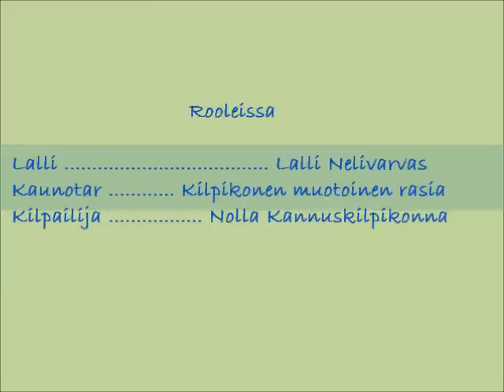Lalli ja rakastamisen vaikeus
Pikkutuhma videoeditointijuttu. Huvikseen kuvattu ja editoitu nelivarvaskilpikonan (Testudo horsfieldii) kevätkiihko.